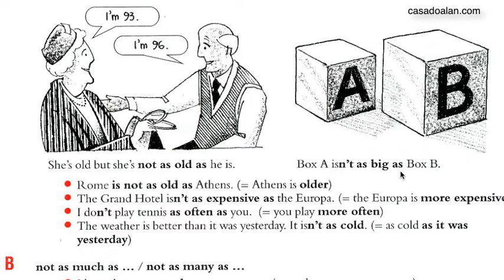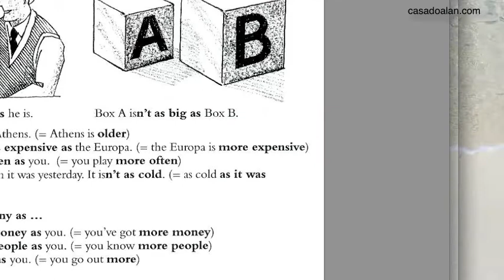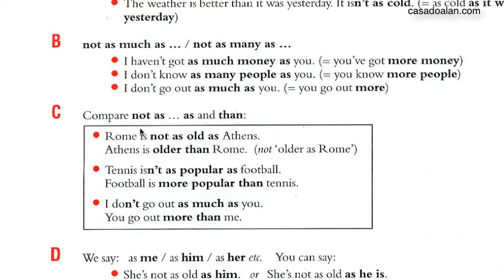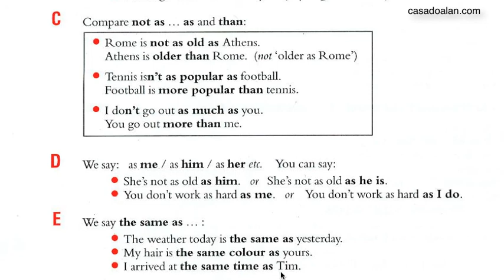Grammar - Aprender inglês sozinho em casa sem professor curso autodidatas, aula de inglês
Alan Yuri ensina como usar o comparativo de igualdade em inglês e compara com o comparativo de superioridade na gramática inglesa, veja aqui todos os verbos auxiliares do inglês, Alan Yuri é professor particular de inglês americano e britânico em Curitiba e dá Private Portuguese classes for foreigners in Curitiba e aulas de inglês online, curso de inglês online, vídeos aulas em inglês, aula de inglês